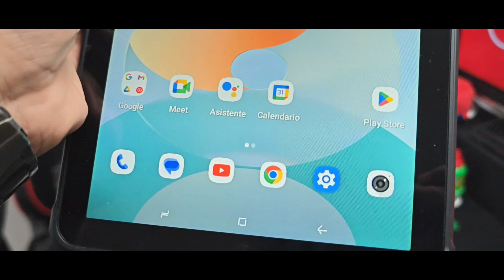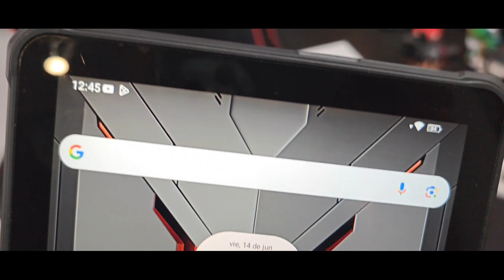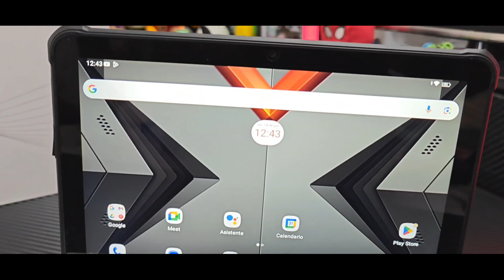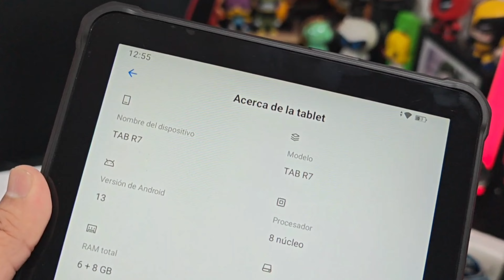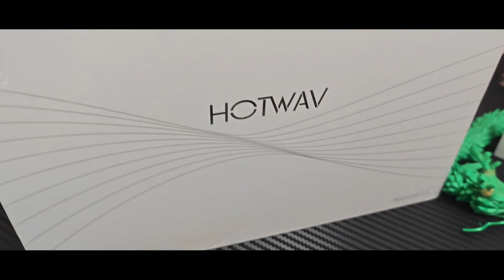Hotwav Tab R7 Tablet de uso rudo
Amigos tuve la oportunidad de probar esta tablet de uso rudo y te cuento que tal me fue